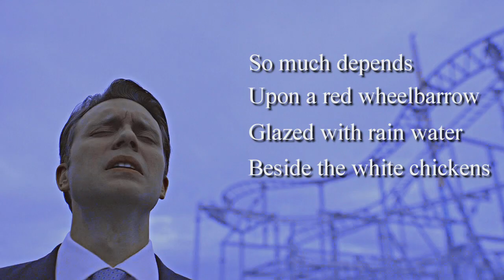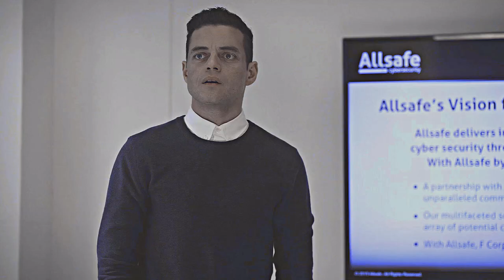"when i ruled the world" | tyrell wellick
"There is no more famous, or infamous, person in our world in the last year than Tyrell Wellick. Nefarious cyber-terrorist? Hero to the people? Whatever your view of him, Wellick unquestionably changed all our lives on May 9th."
here it is. the video i was excited to show everyone and that i made everyone wait for it. my tribute to tyrell wellick. words can't describe how much i LOVE this character and how much he means to me. martin wallström truly is one of the best actors of our generations and i'm so glad i discovered him because of mr. robot. i'm emotional by posting this ngl jdjdjd- i hope you will all love this video like how i loved making it!
edit on 19/03/22: so happy to see people are still discovering this video edit!! 32k views. this is crazy. i've never expected this, i had honestly thought it would be a little tribute that some of my mutuals on twitter would see and that's it hahaha! thank you ALL for watching and commenting. and even though i've noticed some flaws there and there, it's definitely one of the projects i'm most proud of. thank you again.

[side-note: i still haven't refound which coloring i used here (it's not mine). i'll have to try refinding the vegas file of this video someday. sorry about that!]